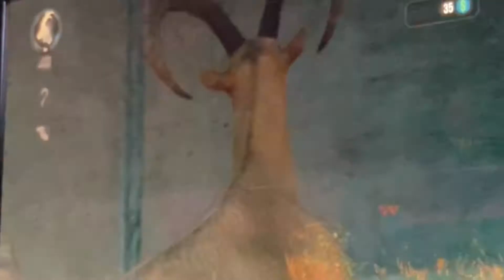Goat simulator payday the movie episode 1 WHERES THE MONEY short film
Welcome to my new film